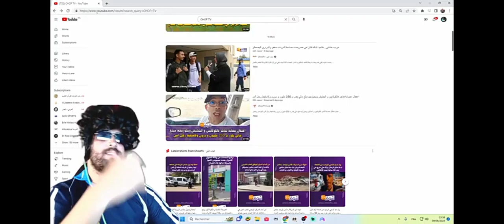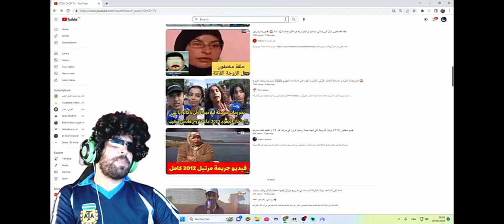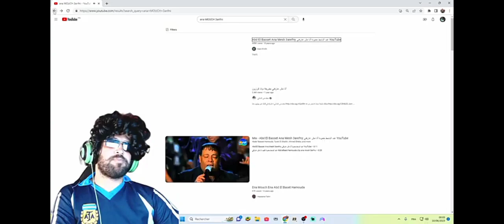إلياس المالكي مطلعها على صحاب الوطني و الجهاوي تلقاو غير نقالا موت ضحك |ILYAS ELMALIKI REACTION BAC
للمساعدات المادية حسابي في بايبال ⬇️⬇️
لا تبخلو علينا بزر الاشتراك
و إعجاب
وتعليق جميل كي نواصل
لا تترددوا بمشاركتنا اقتراحاتكم و ارائكم في التعليقات
إشترك ايضا
حساب القناة على الإنستغرام

شاهد ايضا
chatgpt
dotsport
yassin tv
الياس المالكي
تحدي خالد ليدليسي هو و معاد شكون اطلع اعلى قمة في الجبل ،معاد طاح و حردها 😂😂/ta7adi khalid lidliss
ilyas elmaliki o armani
الهدف الاول  عبدالحليم الصابيري اهداه لاخوك احمد الصابيري صاحب كشخة مكشوخة في مباراة المغرب و بلجيكا
ملعب البيت
كشخة مكشوخة
واخيرا قطعت شعري من بعد 9 سنوات😳 ناري الوليدة تصدمات  Hamada Chroukate
FIFA WORD CUP
المغرب ضد بلجيكا
kachkha makchoukha fi Qatar
ahmed sabiri fi Qatar
كشخة مكشوخة في قطر
sabiri fi omra 3omra
kachkha makchoukha fi omra 3omra
sabiri fi maka
احمد الصابيري في قطر
kachkha makchoukha
hamouch live tiktok
muslim333 live tiktok
syblus ĺive tiktok
live tiktok
لايف تيكتوك
marhaba.joe
dahk dala et khalid idlissi
khalid idrissi
ILYAS ELMALIKI 24 H LIVE
لايف الياس المالكي و غزلان,
لايف إلياس المالكي,
إلياس المالكي فاميليا,
ilyas el malki 48h lyas elmaliki live stream

ILYAS ELMALIKI LIVE 28/5/2023 🔴 | لايف إلياس المالكي اليوم | Ilyas el maliki LIVE
ilyas el malki nizar sbaiti,
ilyas el malki ghizlane,
biziga vs ilyas el malki,
ilyas el malki space twitter,
لايف إلياس المالكي,
إلياس المالكي فاميليا,
ilyas el malki 48h lyas elmaliki live stream 🔴2023/3/29 🔴الياس المالكي بث مباشر جديد
‎تابعني على اليوتيوب my youtube♥️
‎تابعني على الانستغرام my instagram💜